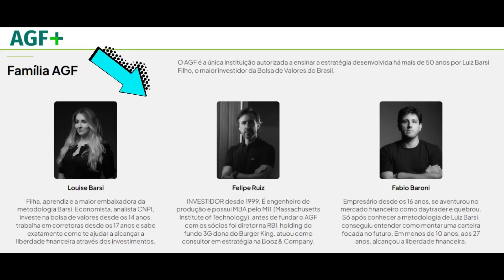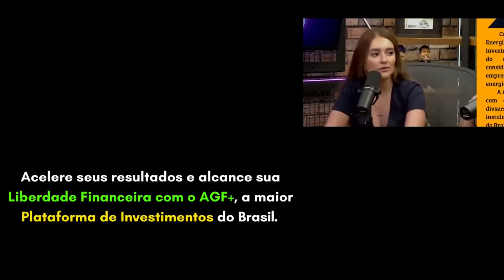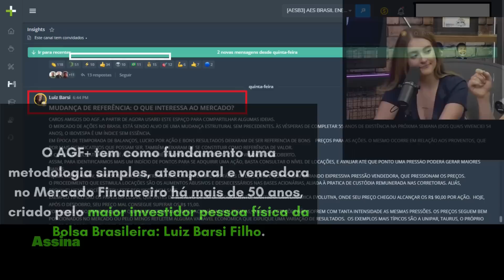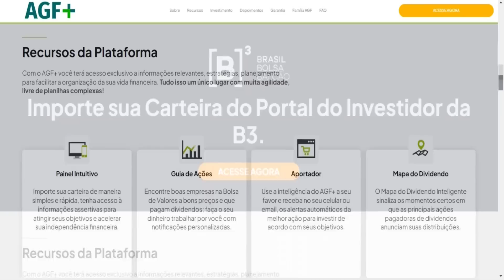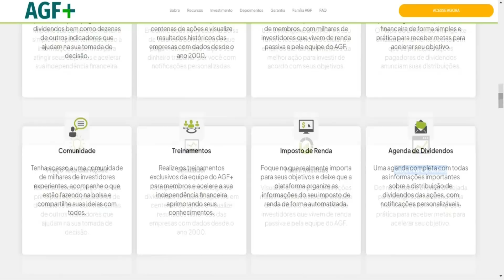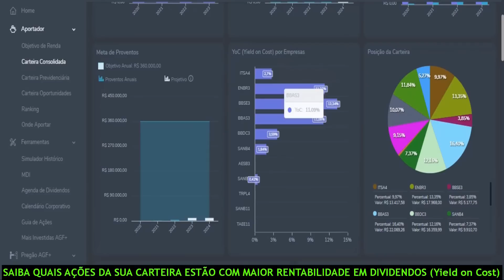✅TOP 10 AÇÕES DE DIVIDENDOS | AGF + | melhor plataforma para investir em ações | onde investir ações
AÇÕES DE DIVIDENDOS | AGF + | melhor plataforma para investir em ações | onde investir ações

✔ Aportador
✔ Simulador
✔ Mais Investidas